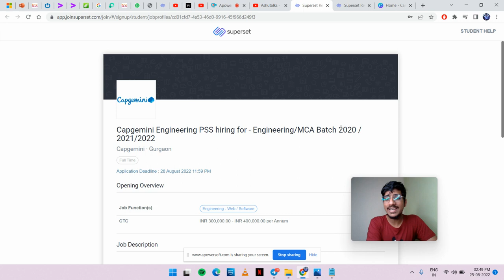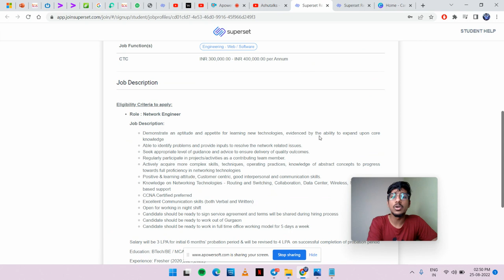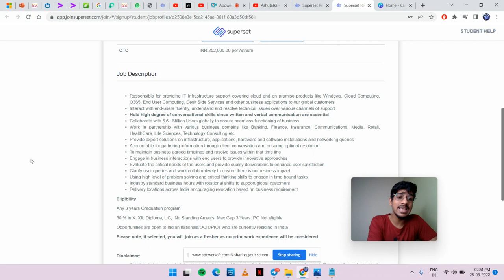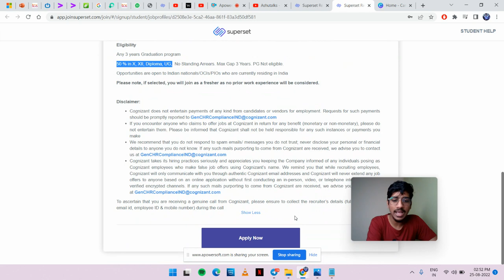Capgemini Off Campus Drive 2022 | Cognizant Recruitment 2022 | Capgemini Hiring 2022 Freshers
capgemini 2021,
capgemini off campus drive,
capgemini,
Capgemini engineering off campus drive 2021
Capgemini engineering recruitment 2021
Capgemini hiring for network engineer role 2021
Capgemini hiring for network trainee role 2021
Capgemini hiring for software engineer role 2021
Capgemini recruitment 2021
Capgemini latest jobs 2021
Capgemini engineering hiring network engineer 2021
capgemini recruitment,
capgemini off campus drive 2021 for 2019 batch,
capgemini off campus drive 2021 for 2020 batch,
capgemini hiring
capgemini 2021,
Capgemini recruitment 2021
Off-campus drive
Off-campus 2021